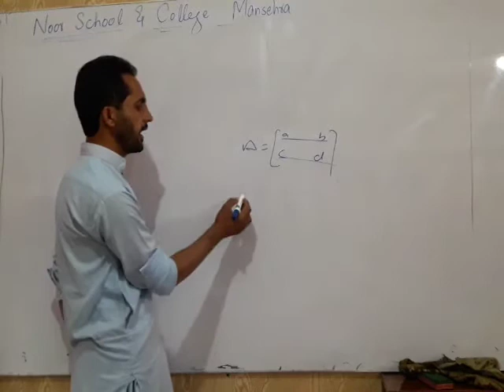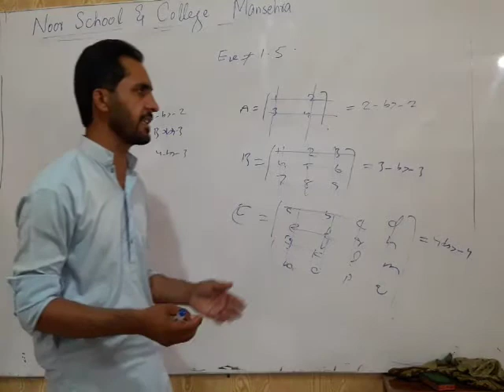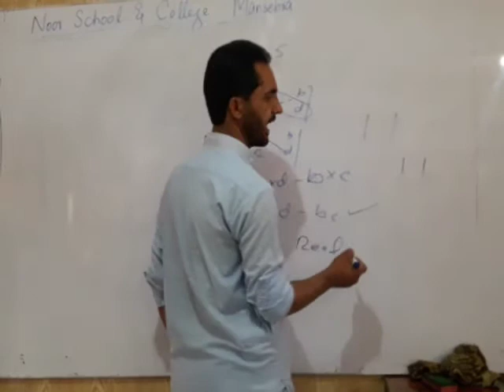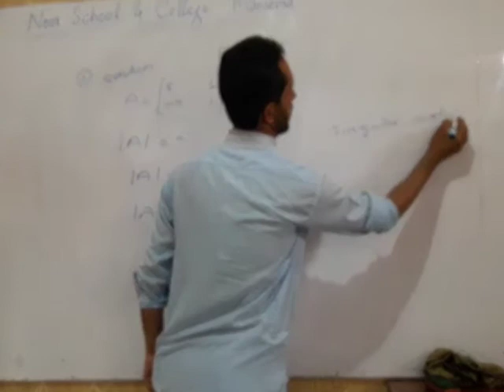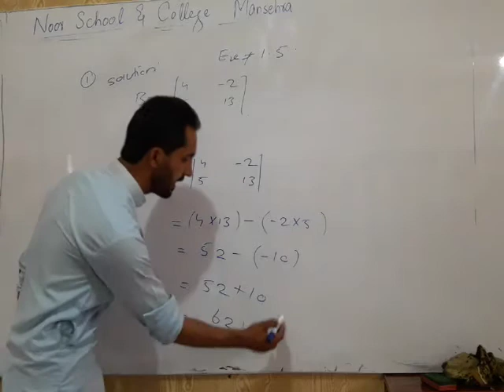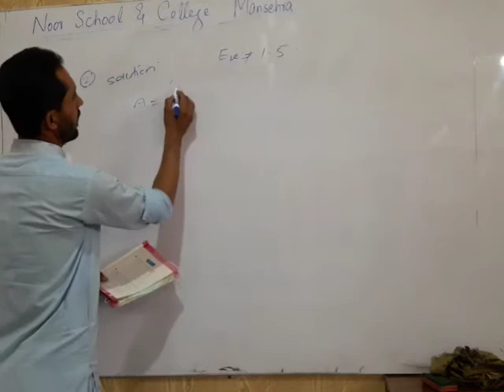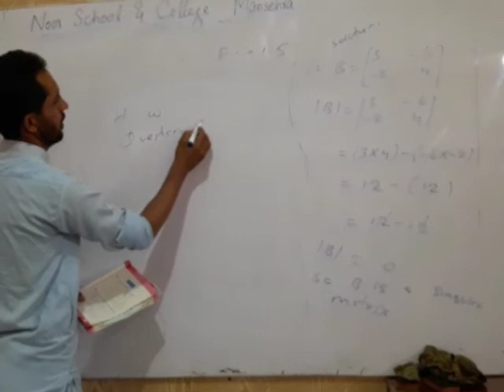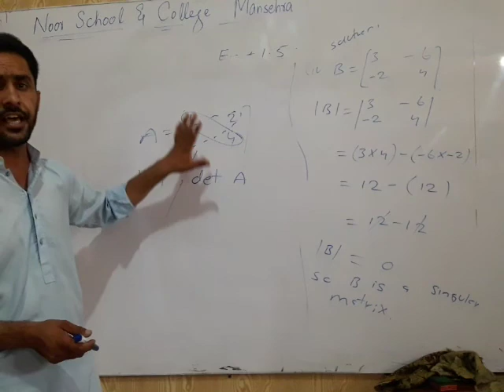Mathematics class 9th chapter 1 exercise 1.5